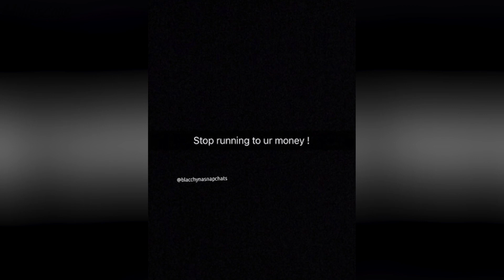Blac Chyna GOES OFF on Tyga, Kylie Jenner AND Rob Kardashian in Child Support Dispute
Black Chyna has struck again - but this time she’s going after her first baby daddy. The reality star went OFF on tyga in a new social media rant. Um yea… and she didn’t hold back too. Racial slurs, homophobic slurs, and a bunch of other people - including Rob Kardashian and Kylie Jenner. And a few we don’t know.

No one has responded to this bizarre rant just yet, but we’re betting someone will eventually. Here’s what I’m confused about however - Is Chyna upset about not getting child support now? Or back then?

It’s no secret that Tyga has had money issues in the past - He’s been evicted from his home, he’s had car repossessed - all the while presenting this lavish rapper lifestyle - and spoiling his and Chyna’s 4 year old son king with crazy gifts. But is he actually not paying Chyna to take care of their son?